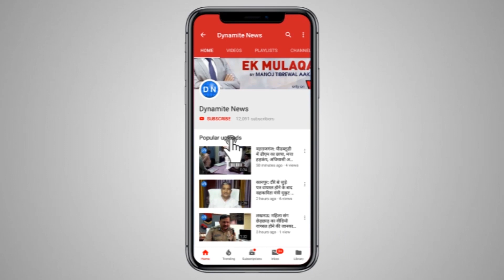J&K: Srinagar receives fresh spell of snowfall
Fresh snowfall in most parts of Kashmir disrupted flight operations at the Srinagar airport. There was fresh snowfall in the higher reaches as well as the plains. The snowfall led to the cancellation of flights and delays at the Srinagar airport.